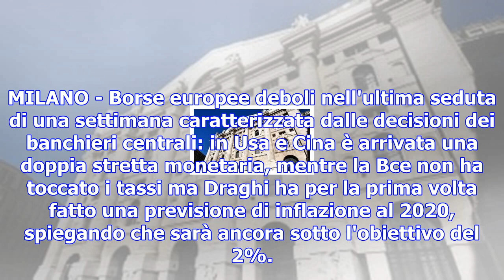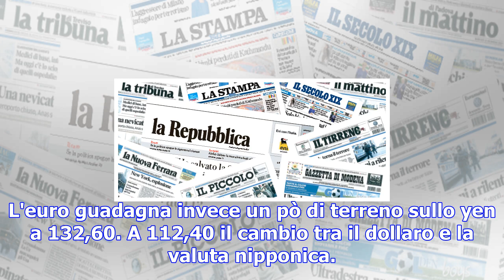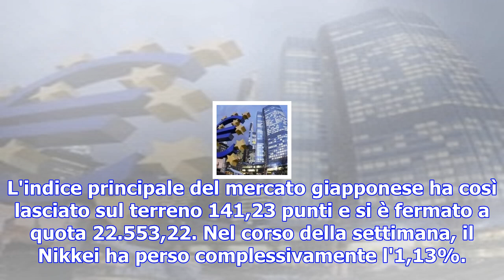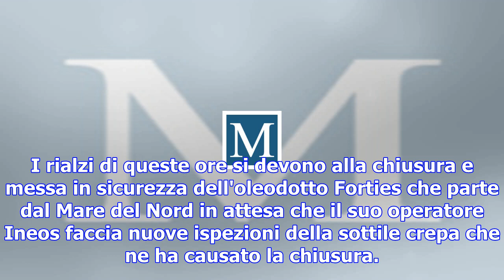Borse ue deboli, lo spread rivede quota 150 punti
MILANO - Borse europee deboli nell'ultima seduta di una settimana caratterizzata dalle decisioni dei...